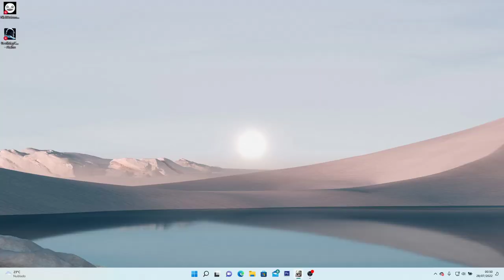Nier Automata - Copied City Glitch and exploring the Church (2022)